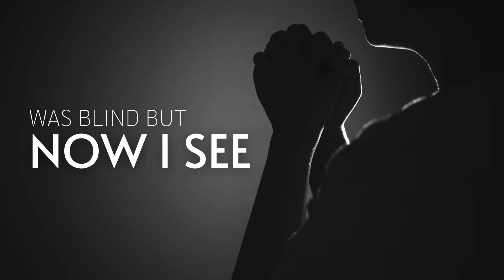Was Blind, but Now I See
When we see ourselves rightly, then we will be able to see Jesus rightly too. The reading is John 9:24-41.

Rev. Zelwyn Heide on August 27, 2023, for the Twelfth Sunday after Trinity at St. Peter Lutheran in Hannover, ND.